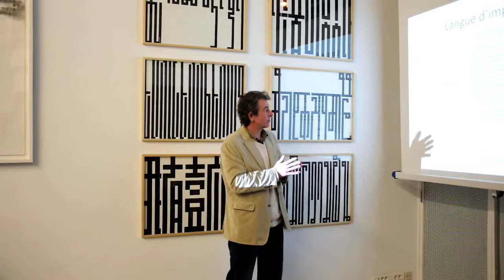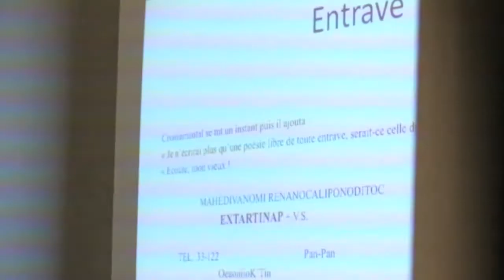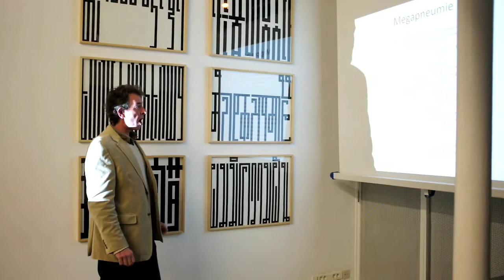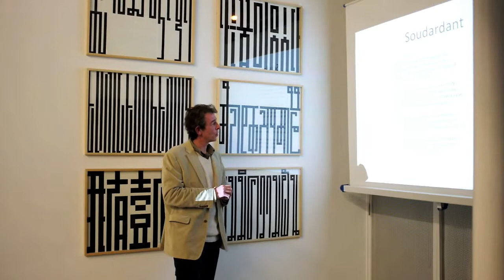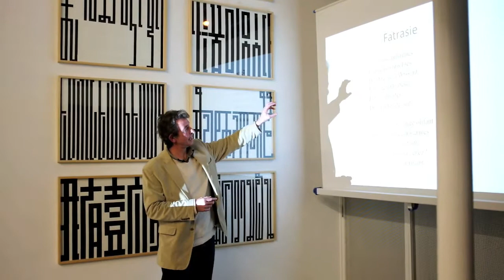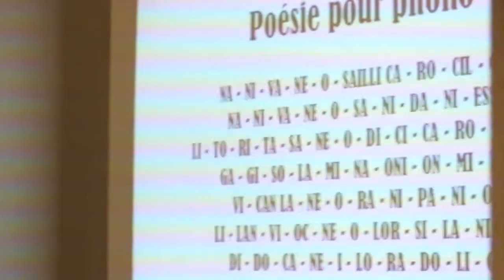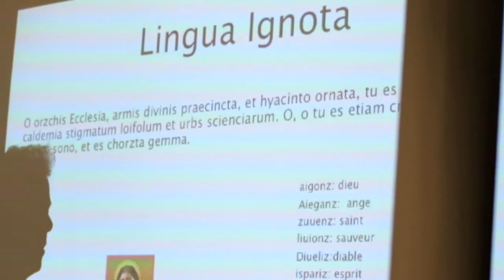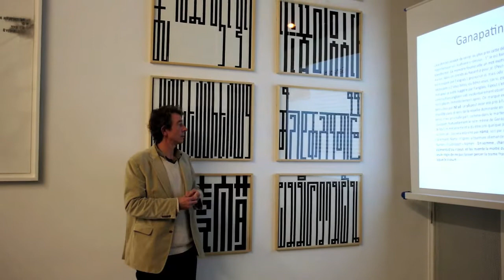« Anthologie du Charabia » d'Antoine Poncet à la Fondation Hippocrène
Conférence-performance organisée à la Fondation Hippocrène le 4 décembre 2012 dans le cadre de l'exposition « La plasticité du langage ».